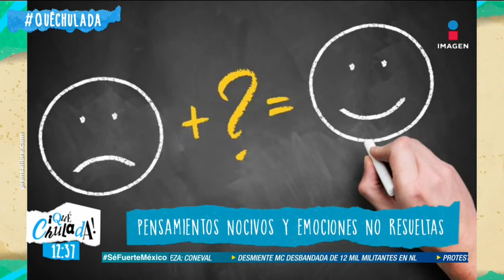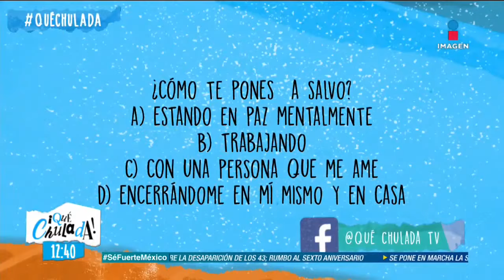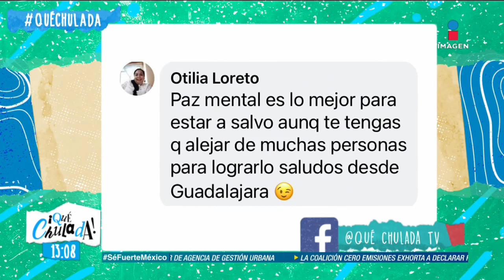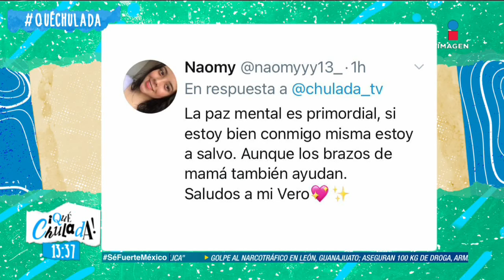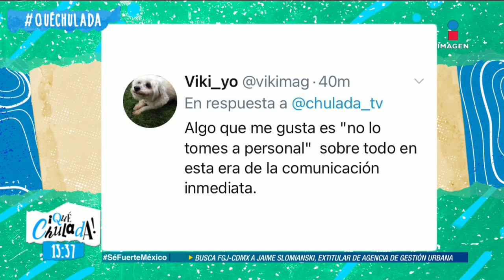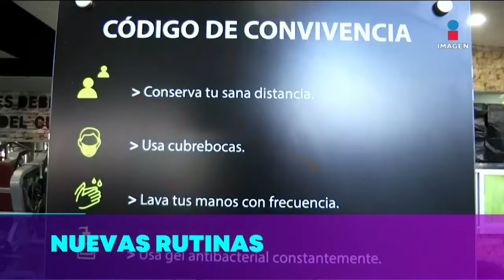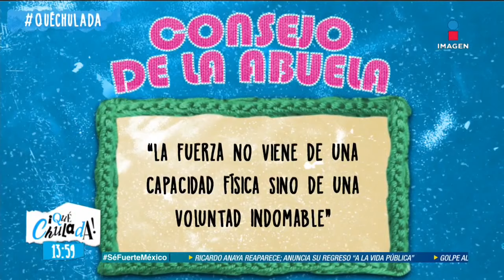Programa Completo 21 de septiembre 2020 | Qué Chulada